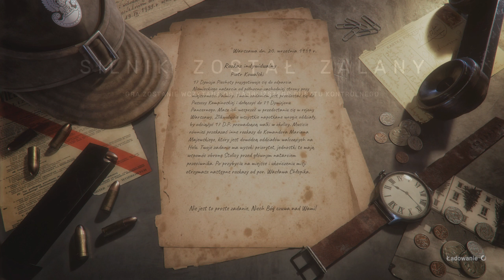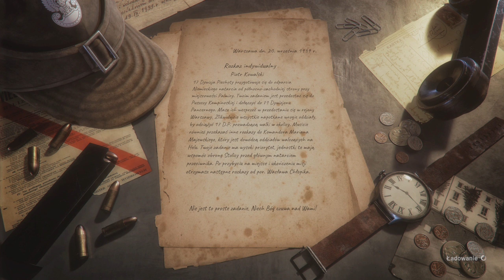Land of War The Beginning PL #6. Misja z czołgami.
Najnowsza gra FPS pod tytułem Land of War : The Beginning na PC : Misja z czołgami.

Wbij także na inny film!